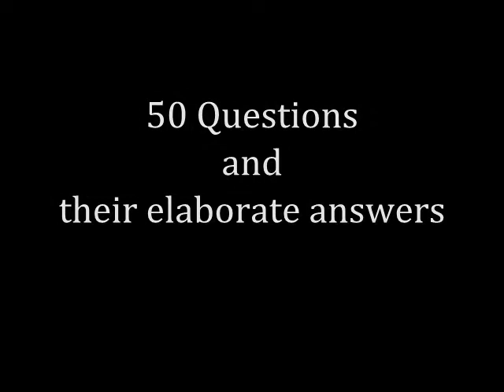Sri Dasam Granth Questions and Answers.wmv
A great new book on the Sri Dasam Granth sahib, with fifty questions and answers.
by Gurinder Singh Mann and Kamalroop Singh.
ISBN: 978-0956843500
Pages: 120
Images: 20 images
Price:£8.99
Sri Dasam Granth Sahib is the second sacred scripture of Sikhism after Guru Granth Sahib. This book gives a complete understanding of the history, compilation and relevance of Guru Gobind Singh's compositions. In recent years many fallacies and misinterpretations have crept into the study and understanding of the scripture.
The authors of this book, Gurinder Singh Mann and Kamalroop Singh have given elaborate answers to 50 questions posed on the Sikh scripture. They have considered manuscript and historical evidence to provide the readers with thoughtful insights on how the scripture should be perceived.
This book features:
*50 questions and 50 elaborate answers on the scripture.
*Rare pictures of Sri Dasam Granth manuscripts.
*The Akal Takht Sahib stance on the Guru's bani.
*The British views on the Sikh scripture.
*The relevance of Sri Dasam Granth in modern society.